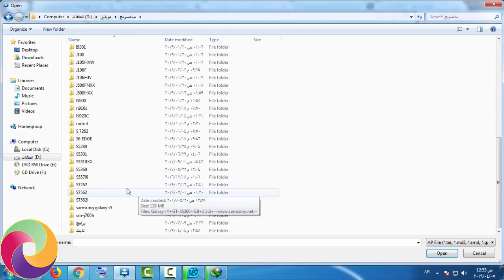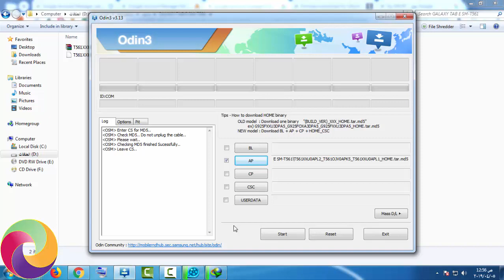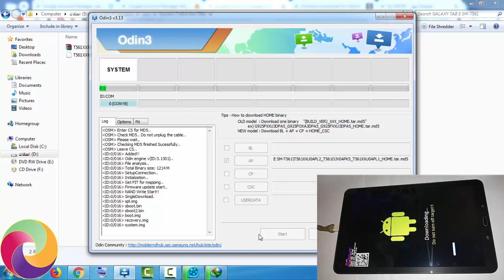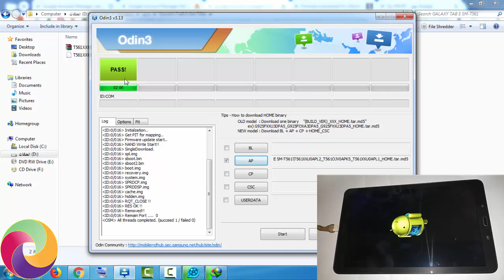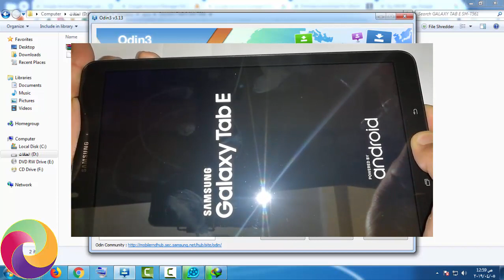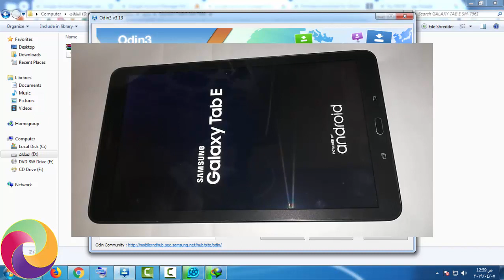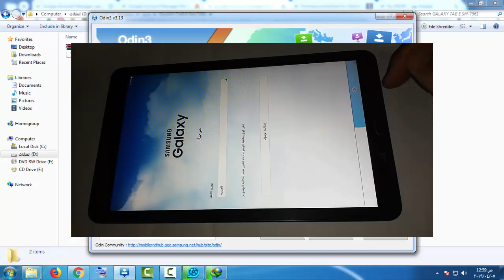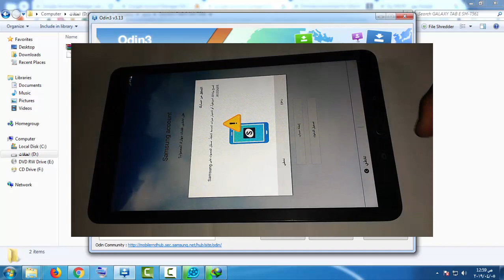طريقة عمل سوفت وير سامسونج جلاكسى Tab E وحل مشكلة التوقف على الشعار SM-T561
تحميل سوفت وير او فلاشة " Firmware " لجهاز سامسونج جلاكسى تاب " Samsung Galaxy Tab E " موديل " SM-T561 " اصدار الحمايه U0 . فلاشة لحل أغلب مشاكل الجهاز كالتوقف على الشعار او بطئ أثناء استخدام الجهاز . أو مشاكل فى اداء الجهاز او مشكلة توقف التطبيق عن العمل وما شابه . يتم مراجعة البيانات الموجوده فى الجهاز مع البيانات الموجوده بالسوفت وير حتى لا تحدث اى اخطاء او مشاكل اثناء او بعد تمرير السوفت وير لتاب سامسونج جلاكسى تاب اى
تحذير : يجب أن يكون الموديل والتوجه واصدار الحماية بالفلاشة نفس موديل والتوجه واصدار الحماية بجهازك

رابط تحميل السوفت وير هاتف سامسونج جلاكسى تاب E SM-T561
جارى العمل عليه حاليا

تحميل كومبنيشن سامسونج جلاكسى تاب E SM-T561

سوفت وير سامسونج جلاكسى تاب اى
Samsung Galaxy Tab E SM-T561 وحل مشكلة التوقف على الشعار
software Samsung Galaxy Tab E SM-T561
firmware Samsung Galaxy Tab E SM-T561